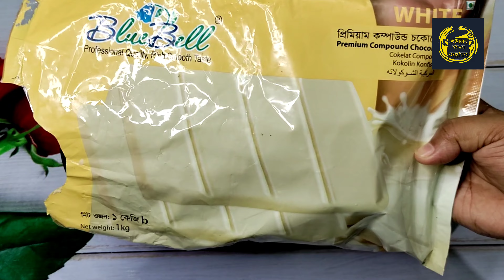Chocolate Topper Recipe | সিলিকনের মোল্ডের সাহায্যে তৈরি চকলেট টপার রেসিপি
সবাই আমাদের ফেইসবুক গ্ৰুপ এ জয়েন করবেন 💓

সবাই আমাদের ফেইসবুক পেইজ এ লাইক দিয়ে পাশে থাকবেন 💓

chocolate topper, chocolate topper recipe, chocolate topper recipe without mould, chocolate topper recipe Bangla.